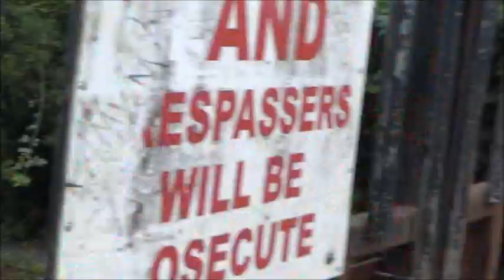NWH Secca 03/08/2019 .. # 3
North Wales Hospital Denbigh